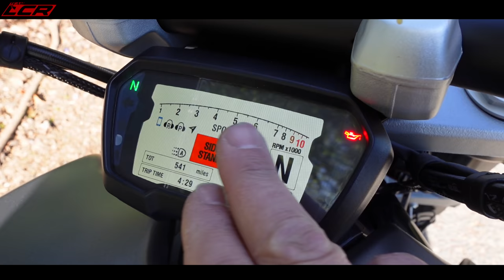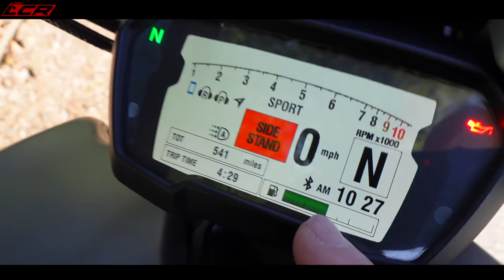2021 Ducati XDiavel Black Star | Perfect Sports Cruiser?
Ducati XDiavel is marketed as a 'Sports Cruiser' and after riding and loving the new Triumph Rocket 3 I thought I would try the competition! But is is better than the Rocket 3?

Massive thanks to my channel supporters:
Bike Gear By KNOX:
Motorcycle Dealers:
- Suzuki, Aprilia, Honda, Kawasaki, Mutt, Vespa

Bikes mods 690 SMCR:
- SM Project & Tekmo Kit UK
- LED Head light & tail tidy! - 10 euro off with code lambchoprides !!

LC